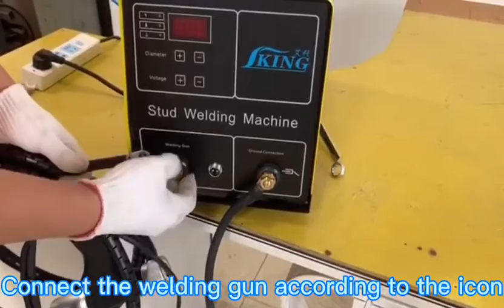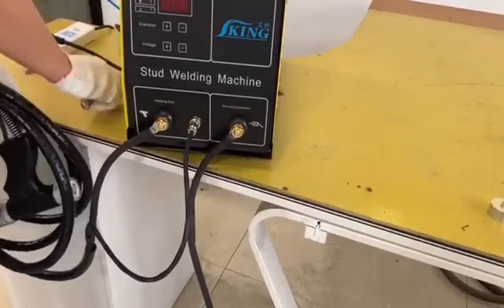CD Capacitor Discharge insulation pin welder SB-1250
* Use current limiting charging to avoid impact on the power grid, and the power supply capacity is less than 1kVA.
* The charging voltage of the capacitor is highly stable. In the long-term operation of the energy storage capacitor, the change in capacitance is very small, which ensures the consistency of the capacitor's energy storage. Provides a reliable guarantee for the stability of welding quality.
* Charge and discharge interlock, with capacitor overvoltage protection to ensure the safety of welders and equipment.
* The welding time is extremely short (a few milliseconds), and the heat effect is very small, so the welding deformation is also small. It is very suitable for thin plates, especially for the welding of thin plates with coated layers and welding pins.
* The welding machine is small in size, light in weight, easy to move, flexible and easy to operate.